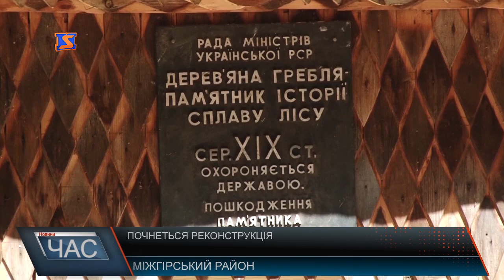Програма “ЧАС”. Hовини Закарпаття за 05 жовтня 2017 року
Покращення в лікарні. Новий томограф.
Засідання профспілок. Говорили про наболіле
Довгоочікуваний ремонт. Відновлена дорога.
 Засипали травою. Як закарпатці латають ями.
Сім історій успіху. Старт кінотуру.
Розширення меж. Територія НПП «СИНЕВИР» збільшиться.